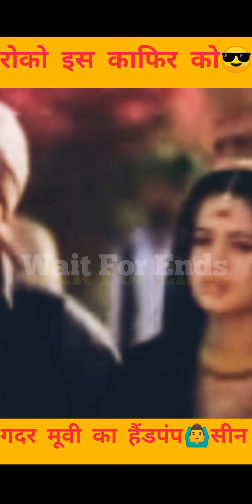Gadar Ek Prem Katha best movie dailog Scane || Sunny Deol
All credit to - Mahaveer Kumar Gautam
CHANNEL - Mahaveer Kumar Gautam
   Presented and Directed by - Sonu Sanatani

Sonu sanatani
Sanatani sonu
Sanatani guru
Sanatani mts guru
Sanatani hindu status
Sanatani hindu status videos
Sanatanisonu
Kattar hindu status
Bajrangdal
Hindutva
Sanatani hindu
Hindu power
Bajrangdal
Hindutastra
Sanatan dharam
Sanatani status
Bajrangdal power
Hindu Muslim
Kattar hindu status video
Trending
Viral video
Viral videos
New kattarhindu viral video
Trending video
Rss power
Bjp
Yogi
Modi
Amit shah
Buldozar baba
Adityanath yogi
Modi yogi
Modi thug life
Kattar hindu whatsapp status video
Yogi thug life
Kattar muslim
Hindu vs Muslim
Hindu society
Hindustan
Bharat
Indian politics
Inadia news
Ram mandir
Gyanvapi mandir
Kashi
Banarash
Rahul gandhi comedy
Gyanvapi masjid
Shilpi raj viral video
Viral video tending
Pawan singh bhojpuri song
Keshari bhojpuri song
Hindu songs
Kattar hindu song
Bhagwa dhari songs
Jai shri ram song
Mahakal status video
Mahakal song
Bhojpuri song
Aikyam Hindutva (ऋषि चौबे )
Mahadev ka sevak
Hindu talk
Hindu rule
Sanatan sanskar
Population
Popular man
Kattar hindu attitude status
Kattar hindu vs kattar Muslim
Hindu girl
Hindugirl power
Latest viral video
Letest videoes
WhatsApp status
Army lover
Amazing facts
Shorts video
Bajrangdal power status
Any many types of status video
Trending viral video
Education
Shorts whatsapp status
Support kattarhindu
Boycott Bollywood
Boycott movie
Amir khan
Salman khan
Kareena kapoor
Bollywood actor
Shahrukh khan
Covid 19
Sushant Singh rajput
Bihari
Priyanka pandit viral video
Tirishakar madhu viral video
2022
Hindu संगठन
Jo ram ko laye h hm unko layenge
Will hindu leave India
Kya bharat Muslim country banega
Muslim country history
Hindu ek matr desh bharat
Hindu tera kya hoga
Kanhaiyalal
Sar tan se juda
Love jihad
Land jihad
Jihad
2047 m bharat muslim desh banega
PFI
Pfi phulwari Sharif patna
Sanatan sena
Hindutva power
Manish kashyap
Aadarsh anand
Jubin nautiyal
Hansraj raghuwanshi
Pushpendra kulshrestha
Bolbam song
Bholenath song
Kattar hindu dj song
Sanatan song
Hindutva sena
Rss song
Raj raunak review
Nigamrosevlogs
Aadiyogi
Kailash kher
Bala saheb takre thug life
Tilak
Ravindra jain
Ramayan
Mahabharat
Neta ji
Harsh singh rajput
Dakad news
Sushant Singh rajput
Bihari videos
Khan sir
Khan sir motivation video
Khan sir gk gs
Lalu yadav
Arvind kejriwal comedy
Fun
Arvind kejriwal funny videos
Pappu comedy videos
Kapil sharma show
I support nupur sharma
South Hindi dubbed movie
South Indian movie hindi dubbed
IAS motivation video
Drishti
Indix online
I support pushpendra kulshrestha
Chankya
Shivaji whatsapp status videos
Shivaji thug life
Funny and comedy videos
Sab lol h
Magaiya jaban
Nomad shubham
Hindu sena
Angiveer
Airforce
Army lover boy
Navy
Shiv mahapuran
Whatsapp status videos
Love song
Bhojpuri dj song 2022
Raj bhai khortha song
Kattar hindu best song
Bhojpuri dj song
Gunjan singh new year song
Bhojpuri bhakti song
Bhojpuri bhakti dj song
Durga mata song
Hanuman chalisha
Bajrangbali song
Bajrangdal song
Rss sena
Dropadi murmu
President of India Dropadi murmu
Muslim country history
Kanhaiyalal
Love jihad
Land jihad
Jihad
2047 m bharat muslim desh banega
PFI
Pfi bihar patna

जय जय भोलेनाथ
हर हर महादेव
राधे राधे